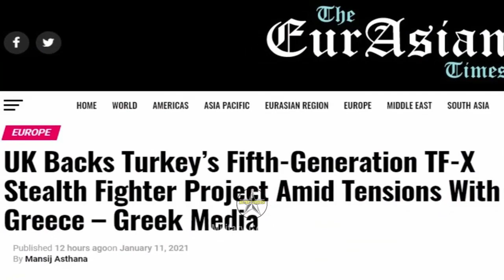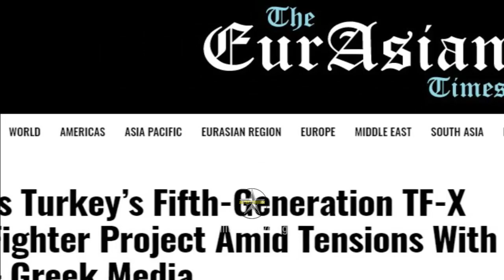UK BAE Systems is involved in Turkey's fifth-generation TF-X fighter project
The UK has reportedly backed Turkey in its pursuit of developing the fifth-generation TF-X fighters amid the latter’s tensions with Greece. British aerospace company BAE Systems is involved in the project.

Reports suggest, Britain, after its exit from the European Union, is seeking to claim its role in world affairs. It is now supporting  Ankara’s efforts of building the TF-X fighter, which is likely to pose a threat to its Mediterranean neighbor Greece.

The situation in the eastern Mediterranean has been tense with Turkey and Greece involved in a dispute over energy exploration rights and maritime boundaries in the area.

In addition, the two nations have constantly wrangled over military games in the region despite being part of the NATO alliance.

In a bid to boost their military strength, Athens has gone ahead with plans of acquiring newer fighters like the French-made Rafales and completed deals for procuring additional Seahawk helicopters from the United States.

In addition, Greece has also enquired about the possibility of acquiring fifth-generation F-35 stealth fighters from the US, which if comes to fruition, will be salt on the wounds for Turkey, given that it was expelled from the F-35 Joint Strike Fighter program.

Perhaps, Turkey wants to project the TF-X fighter as its answer to the YS F-35 fighter.

According to Greek website Pentapostagma, the British Ambassador to Turkey Sir Dominick Chilcott had confirmed how the fighter jet program’s main partner, BAE Systems was delighted over how things were going so far in the development of the fighter.

Chilcott said he hoped that Rolls Royce, which provides engines for Britain’s sixth-generation Tempest fighter, would do the same for the Turkish fighter.

“We hoped that Rolls-Royce would design a new engine to take full advantage of its potential as a fifth-generation fighter aircraft,” said Chilcott.

However, according to Chilcott, the British government has not yet finalized as to who will design the engine for the fighter. He says that the second phase of the program would involve the production of the prototype following the recent agreement between the two nations.

“I think this stage will probably start in late 2021 or early 2022,” said Chilcott.

The fifth-generation TF-X (Turkish Fighter – Experimental) is a combat fighter that is currently being developed by Turkish Aerospace Industries (TAI) for the Turkish Air Force and will be exported to other countries as well.

The proposed stealth twin-engine all-weather air superiority fighter is being developed in collaboration with BAE Systems, with its full-scale mock-up displayed at the Paris Air Show back in June of 2019.

The fighter is said to have a length of around 19 meters, with a wingspan of approximately 12 meters, apart from having a maximum altitude of approximately 55,000 feet.

According to the Turkish Defence Ministry, the fighter is scheduled to make its first flight by 2023, with reports suggesting that it will be rolled out with two GE F110 engines.

The fighter is expected to replace the existing fleet of F-16 Falcon fighter jets in service with the Turkish Air Force and likely to meet the nation’s requirements for air combat until the year 2070.

According to sources, the fighter jet will possess superior attack capabilities as well as stealth technology, which will enable the fighter to avoid being detected on enemy radars.

It may also have features such as sensor fusion, improved situational awareness, internal weapon bays, and high maneuverability.

According to reports, the potential partners or buyers of the TF-X fighter include Bangladesh, Pakistan, Indonesia, and Kazakhstan.